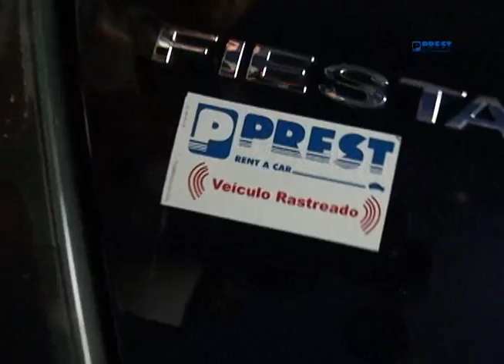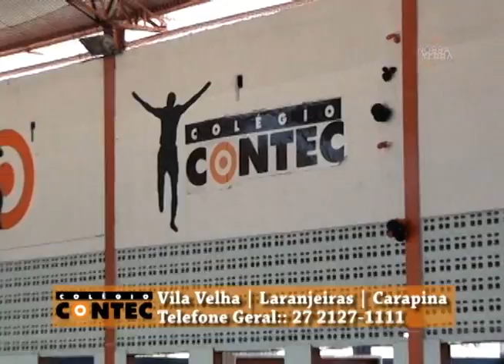Programa Nossa Terra na íntegra do dia 13/07/2013